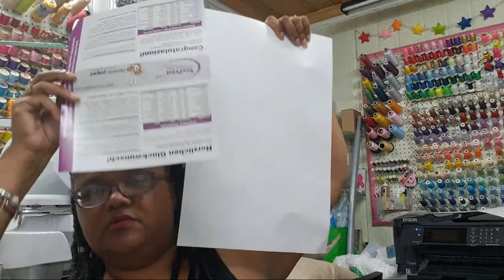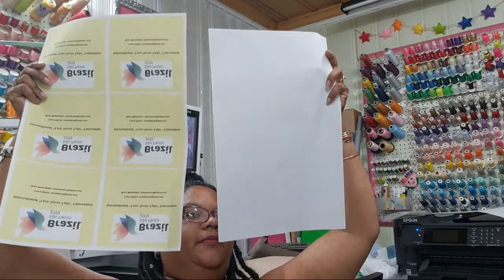🔴 How To Invest In Your Business The EASY Way! A candid live financial discussion with my husband!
🔴 How To Invest In Your Business The EASY Way!  A candid live financial discussion with my husband! Mr. Baby's Booty has successfully owned his own business for over 20 years!  I wanted to tap into his financial know how (he's the math person, I'm not!) to give us some insight on how to better handle our business finances and invest in ourselves!